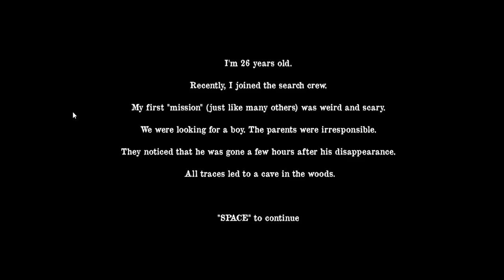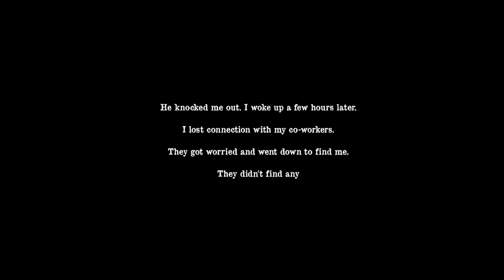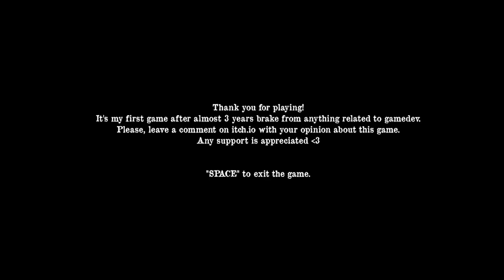I got a job at a cavern and homeless people live here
I got a new job as part of the rescue crew and now i need to find a little boy lost in this cavern where darkness is the norm.